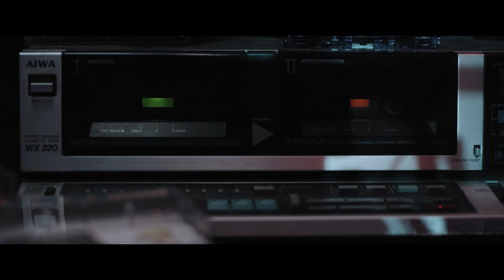Sound of Silence (2023) Official Trailer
After her father ends up in the hospital, Emma flies back from New York to her hometown in Italy and stays at her parents' home. All alone in the house, she faces an evil entity that is connected to a cursed radio. Emma will have to unveil the dark secret behind the radio to survive the night and protect the ones she loves.